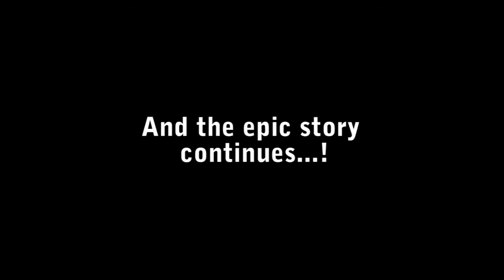HARDCORE SAND SURFING! | Camping VLOG: Day 3 (VLOG Ep.10)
We live a thug life.